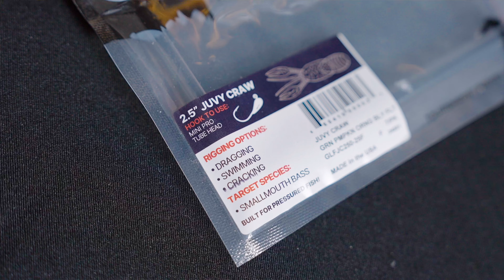Is Great Lakes Finesse The Hottest Brand In Fishing Right Now?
It's no secret that @greatlakesfinesse has become one of the most popular brands in fishing. We got to do a sit down with Great Lakes Finesse Founder, Dan Miguel, to do a complete breakdown on his products that are shaking up the fishing industry.

/ tacklebros.ca